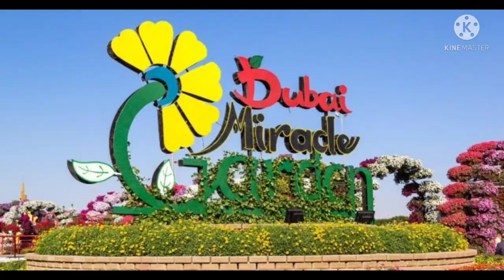TOP 10 PLACES YOU MUST VISIT IN DUBAI | PLACES TO VISIT IN DUBAI |TO DO IN DUBAI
These are are top 10 places you must visit in dubai